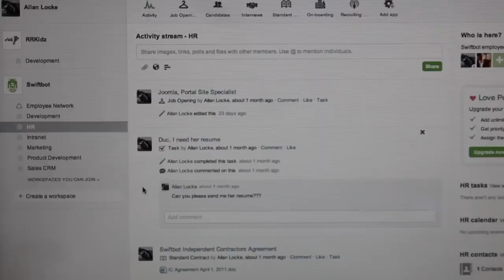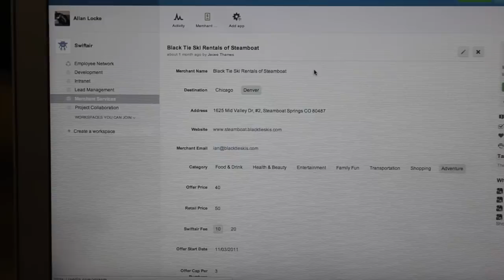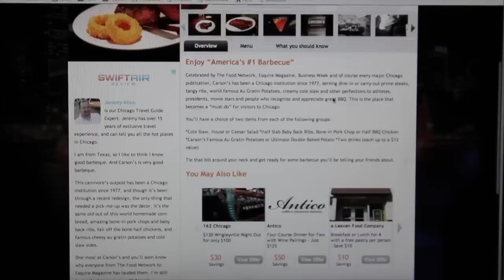Podio Customer Story - SwiftBot & SwiftAir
See how SwiftBot built custom made work apps on Podio, before taking things a step further and using the Podio API to drive their SwiftAir inflight entertainment service.